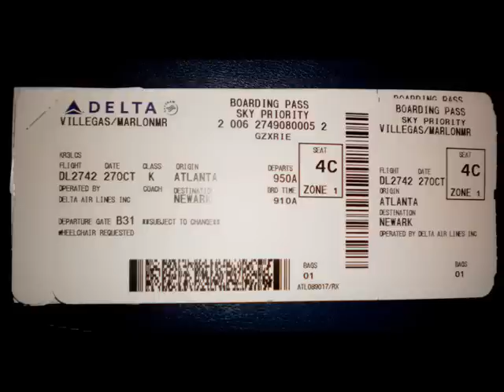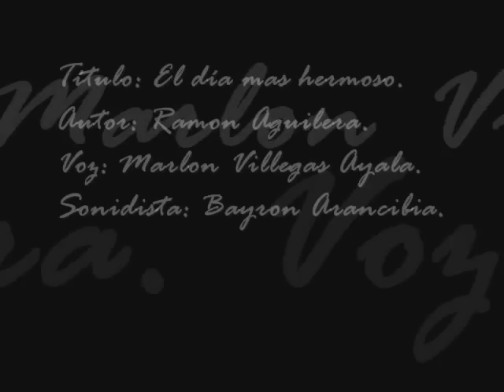El día mas hermoso - Marlongo (cover)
Una canción dedicada e interpreda con mucho cariño, para todas las madres, en especialmente la mía, para ti "Amorina Soledad Ayala Cortes" De tu hijo Marlon Villegas Ayala

Canción original de Ramon Aguilera.